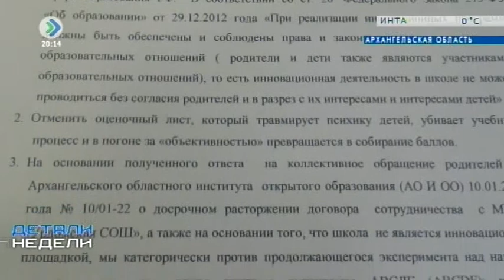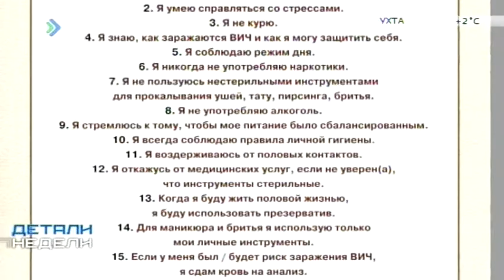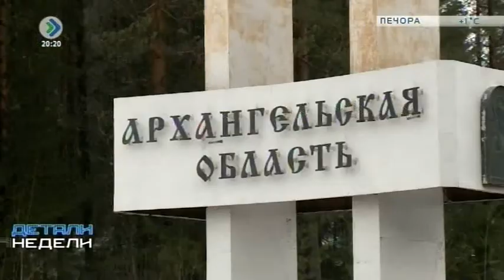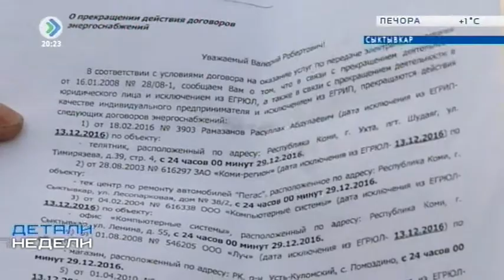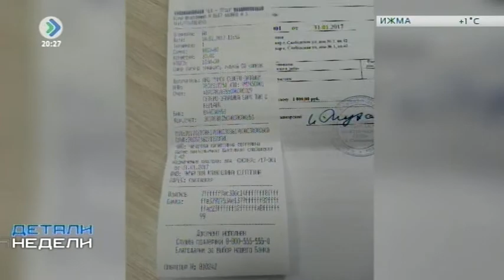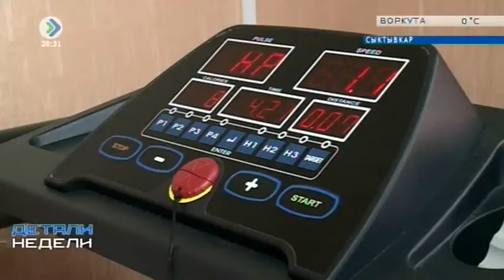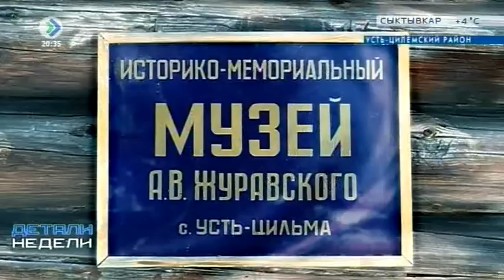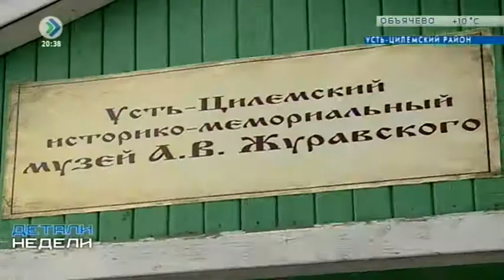Детали недели. 28 апреля 2017